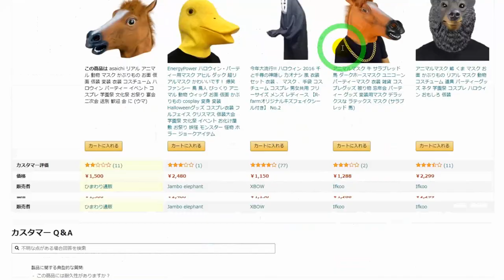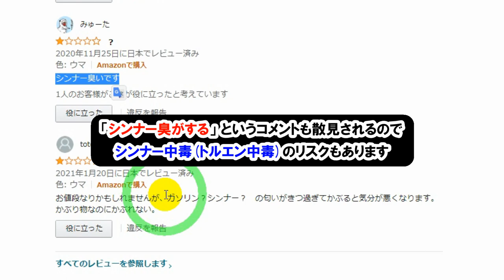【アマゾン物販】買付NG中国商品 No.001 馬のお面（ラテックス製の被り物）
講師より追記：

本動画は「アメリカアマゾン（米国Amazon）では」という話なので、日本アマゾンでは買付＆販売が出来る商品もございます。

ただ、大切なポイントは「アメリカでFDA（アメリカ食品医薬品局）が規制している商品は、"何かしらの決定的なリスク" が存在しているからこそそもそも規制している ⇒ 他国では法律的に問題ないからと言って、手放しで販売するのは避けた方がいいのではないか？」という点です。

そういった意味で、日本アマゾンで販売されている方も、本動画集は参考になるかと存じます☺